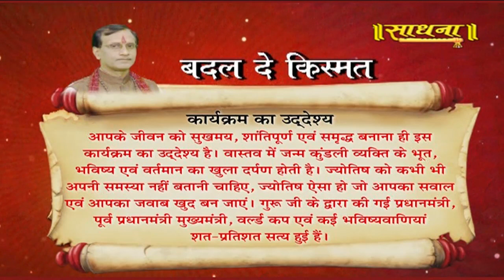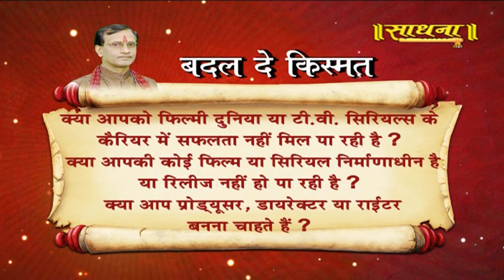BADAL DE KISMAT|| 23-12-2019|| Acharya Shivanand ji